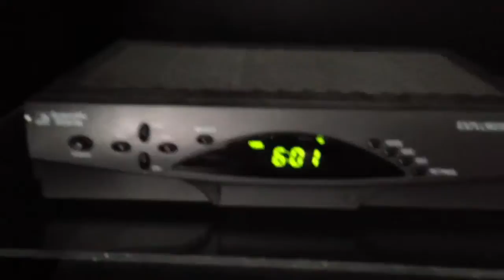Forfeit of map. Match time 5:45. Did not start. 6:01 shown.